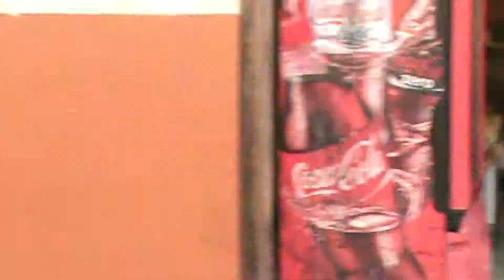SAN CRISTOBAL DE LAS CASAS Chiapas Mex.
Hermoso pueblo magico, recorriendo las principales calles del centro de san cristobal, y una de las calles 100% turisticas, la calle 20. teatros, comercios, iglesias, su gente y el clima ni se diga .